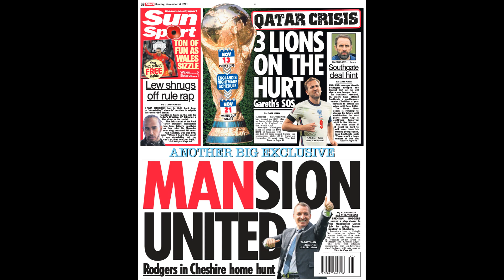Brendan Rodgers would ‘jump’ at Man Utd job, says former Chelsea strik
Brendan Rodgers would ‘jump’ at Man Utd job, says former Chelsea striker Tony Cascarino